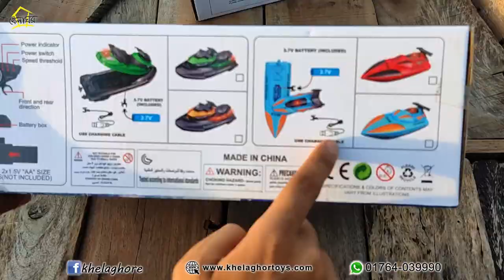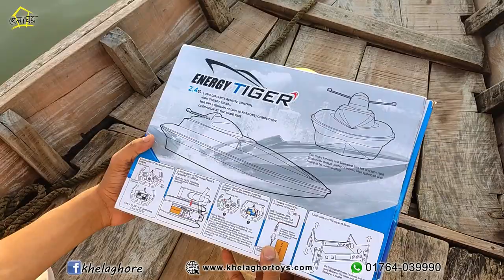Remote control Speed Boat review and BD price. R/C Speed boat race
Speed Boat Blue : 2,150 Taka
Speed Boat White : 2,890 Taka